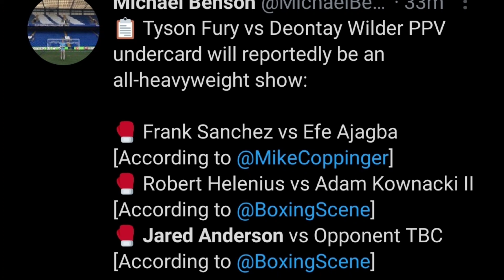WILDER VS FURY 3 UNDERCARD